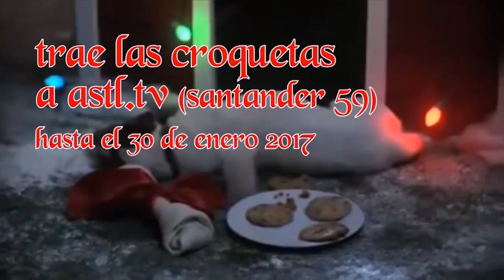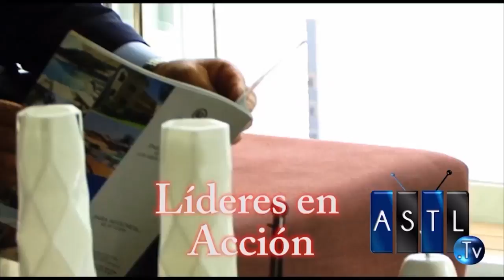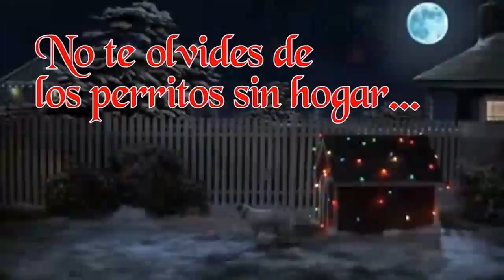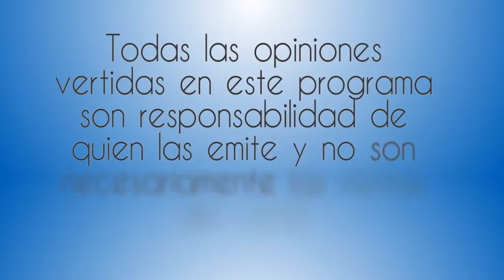Gasolinazo y los Disturbios de la Reforma Energetica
9 Enero 2017
Programa: La Agenda del Emprendedor
Conductores: Raul Fraga
Invitados: Pablo Cabañas Diaz, Manuel Frias Alcaraz